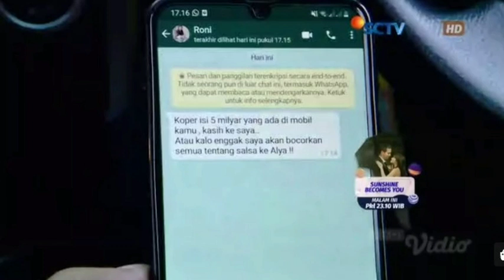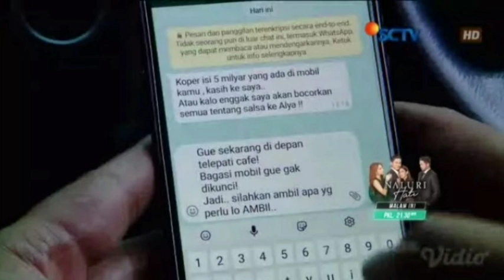PAK ARMAN PERCAYA DENGAN PENJELASAN NAURA-BUKU HARIAN SEORANG ISTRI MALAM INI 11SEPTEMBER 2021